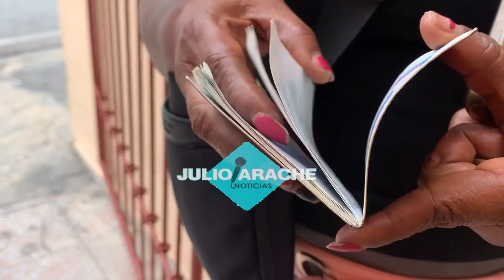Ivrose Thomás dice su hijo está preso injustamente